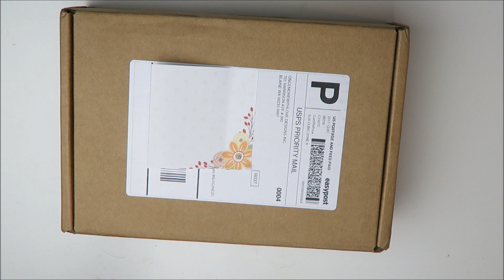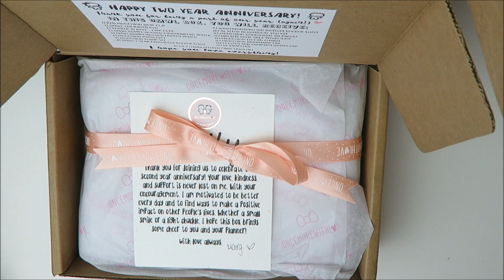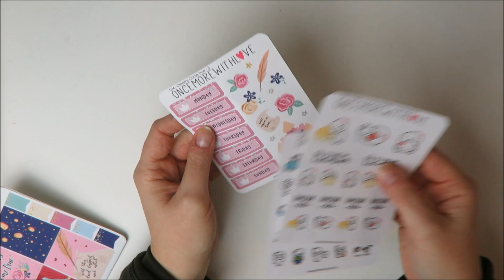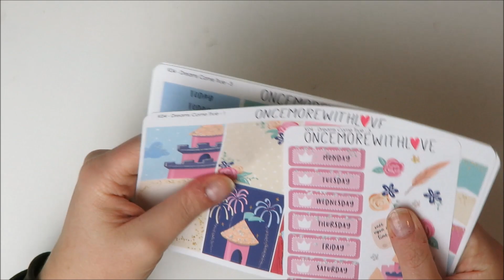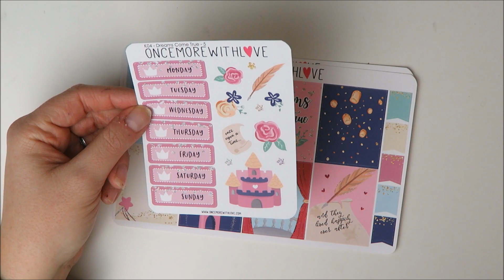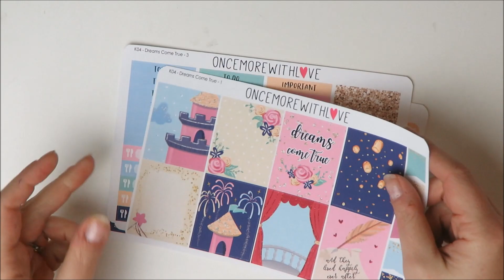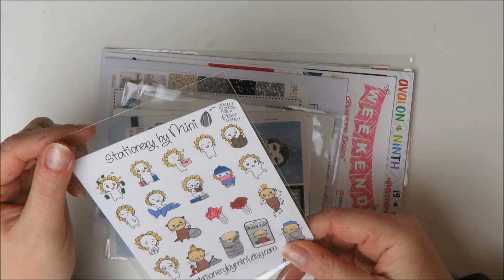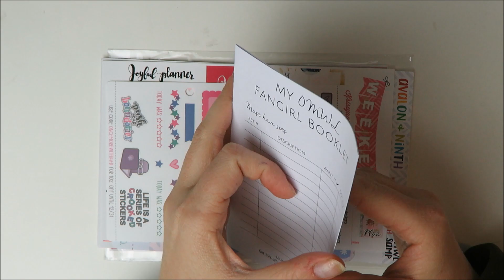HAUL // Once More With Love Anniversary Box Unboxing!!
Quickie haul to share with you today--unboxing my ONCE MORE WITH LOVE Anniversary Year Two Box! Omg!

PLANNER BELLE PRESS: Hollyplans25
GP STICKER STUDIO: Hollyplans20
SIMPLY WATERCOLOR CO: HOLLY15